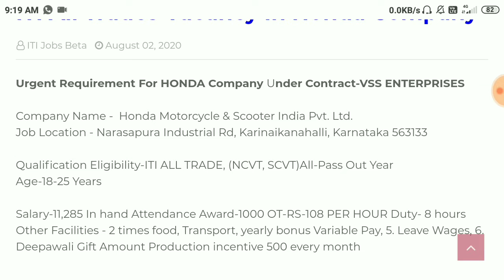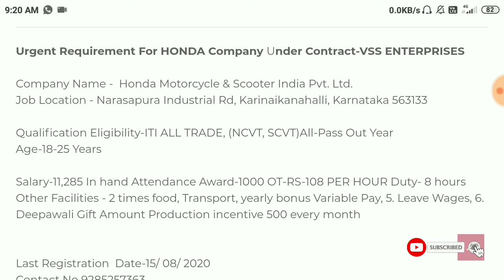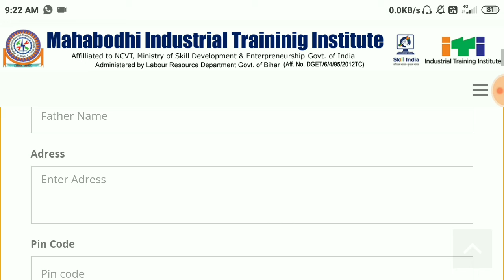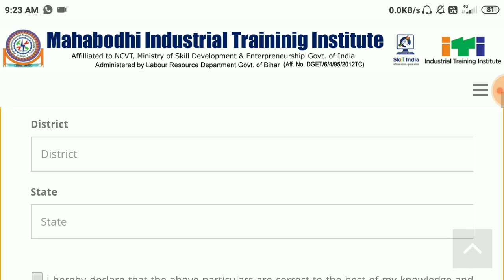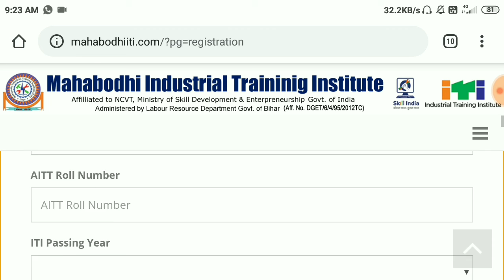जल्दी से रजिस्ट्रेशन करे🔥 HONDA ITI JOB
⏩Please share To This massage All groups & Friends ⏪

ITI JOB.COM is a YouTube channel here you can get all latest government job updates and news on daily basis . The primary content of ITI JOB.COM YouTube channel is 10th pass jobs 2020 , 12th pass government jobs 2020 and ITI job . We collect the information from indian Central Government and private public sector . We also cover weekly employment news paper rojgar Samachar on every weekend . We mostly focus on latest government jobs 2020 . We are thankful for your support .